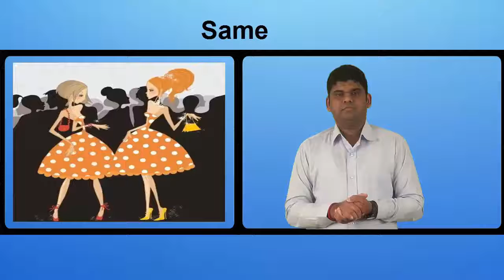Same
This Video stream are useful for the global deaf community.There are learn at anytime & anywhere.